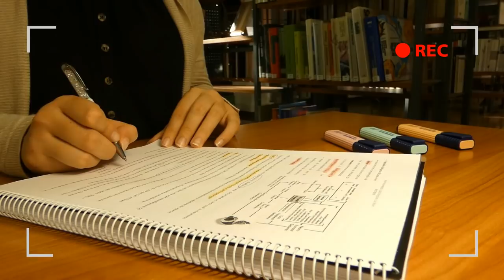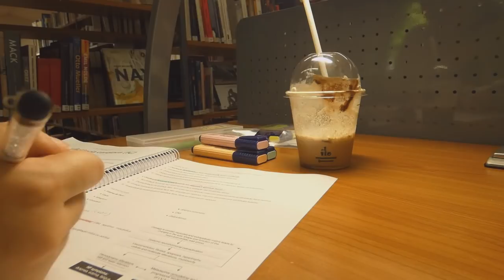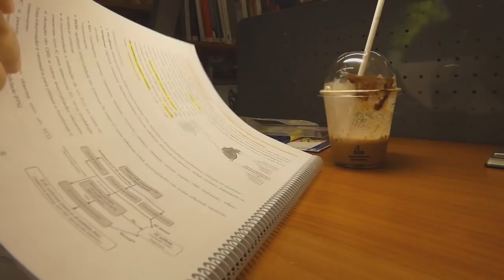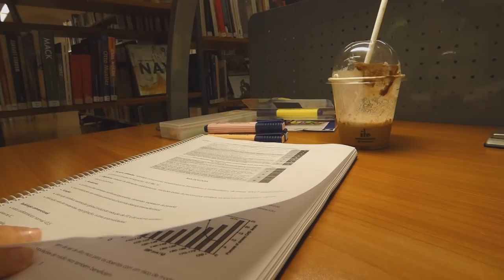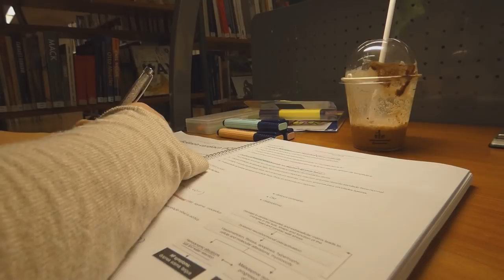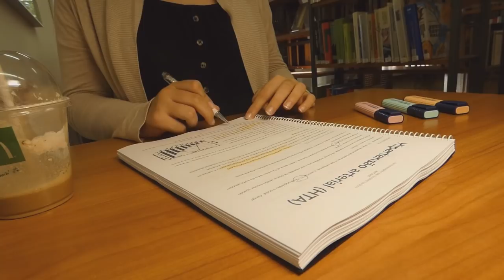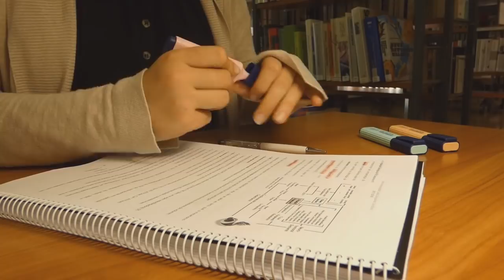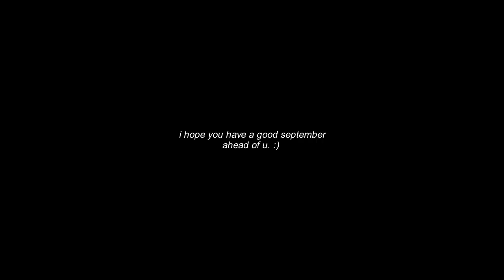STUDY WITH ME Quiet Library (no music)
hello friends! :-) thank you for joining me today in this study session. you inspire me to become a better student! i would love to hear what you're working on today.

back to school season has officially started for me, & with it the lovely library visits. grab a drink & i hope you are productive here! i was studying for internal medicine, a class i'm highly excited for! the class started with cardiac insufficiency and hypertension, two of my favorite topics as well. the start of the semester is super chill, there's no rush (yet). just taking things at my own pace. the library is quiet and empty! ☁ I hope you enjoy your time here.

[on another note] i have at least 2 videos to post until i start editing the upcoming uni vlogs (since lectures start in 10 days), so in my head, i feel like i must hurry. i hoped to post them sooner but it didn't work out that way this summer... for the big majority of the time, i wasn't at my desk working and the editing got delayed! they are still in the works!
to the viewers who expected a video these past 3 weeks, i apologize for the tardiness and hope the next ones make up for it.

thank you for being excited about my videos and channel. i can't explain how much joy it brings to my life!
as always, with love and wishes you're doing well.
maria
xx